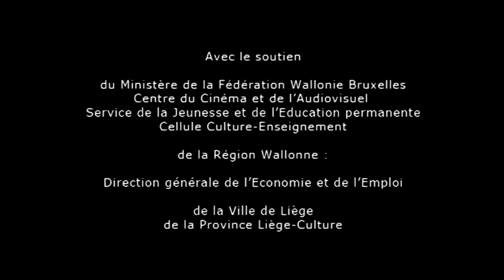The Village School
"The Village School" By Students from Colline de L'eveil School, Liege. Louise-Marie Colon & Dominique van Hecke, Coordinators. Age 13-17, Belgium.
PLURAL+ UNTV Award
PLURAL+ Anna Lindh Foundation Award